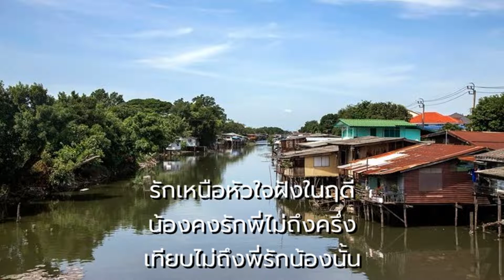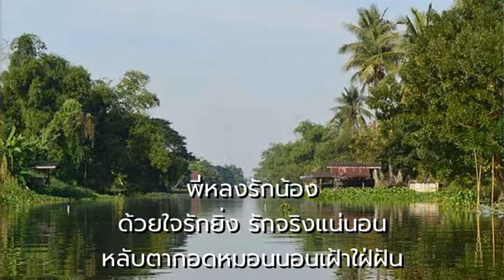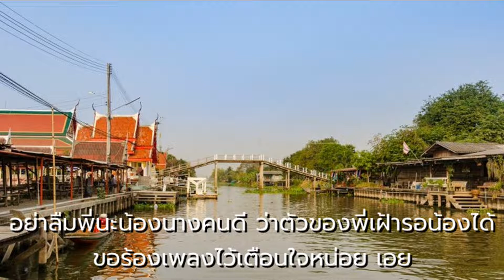รักจากใจ - ศรคีรี ศรีประจวบ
คำร้อง/ทำนอง  -  สำเนียง  ม่วงทอง
ขับร้องโดย  -  ศรคีรี  ศรีประจวบ  (ต้นฉบับ)